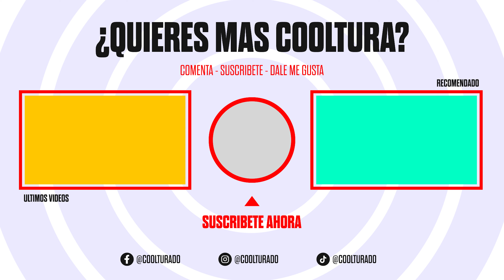DEBATE INTENSO ¿Cocinar con Sopita o Cocinar sin ella? NO CREERAS LO QUE DIJERON